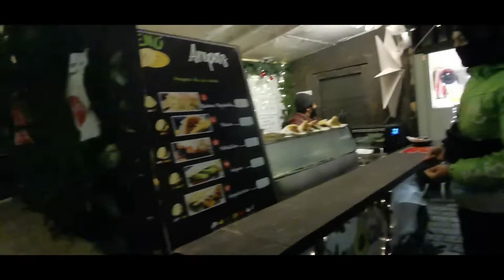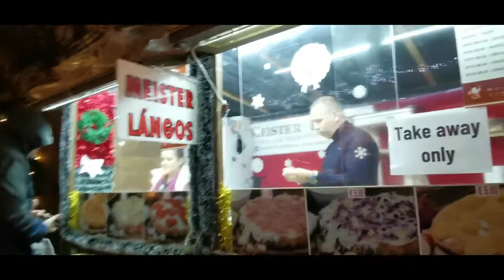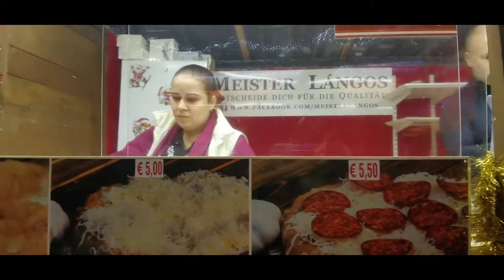Christmas Markets in Vienna, Austria | Merry Christmas 🎄